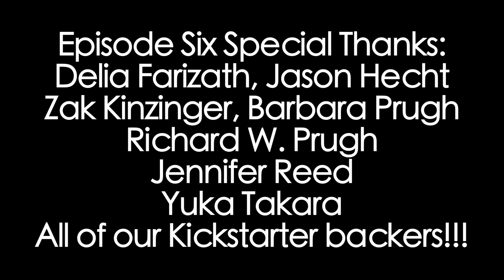Finding Normal Season One Episode Six: Cat Whisperer!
Finding Normal The Web Series In episode six of Finding Normal Jose comes over to cheer up Ashley after a mortifying head wound from Ashley and Devin's dance-off from episode five.  One thing leads to another and Ashley dreams up a sketch about a Cat Whisperer!